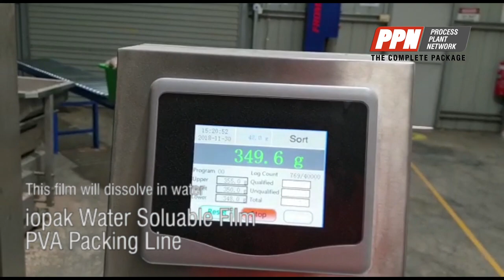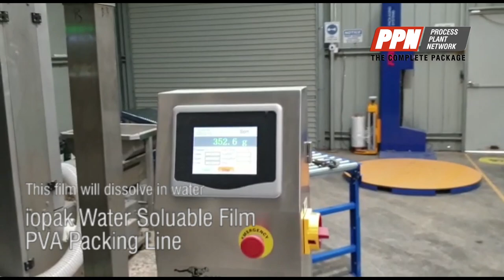iopak PVA Packing System Water Soluable Film